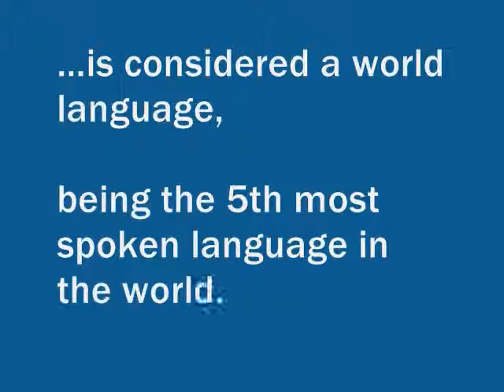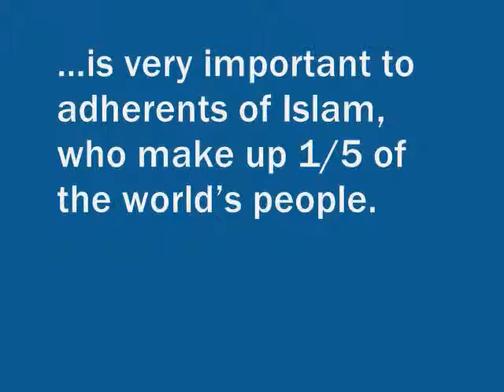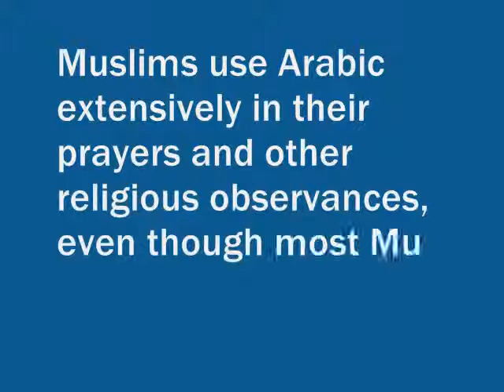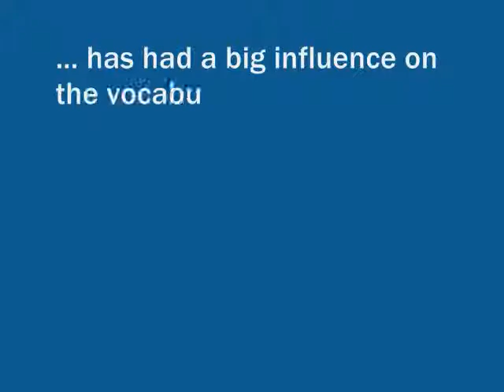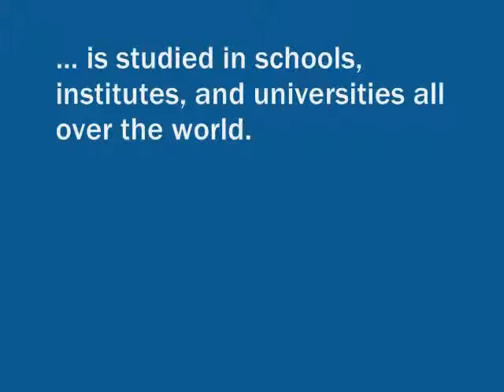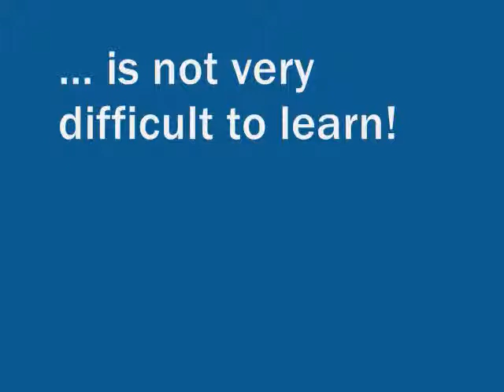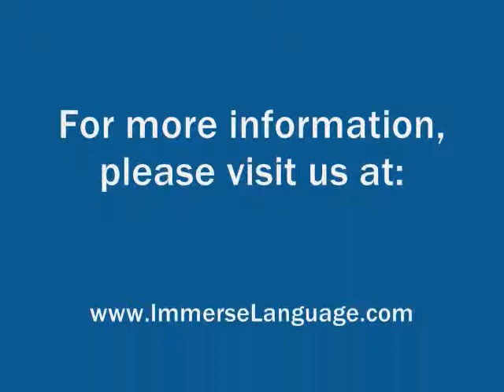The Importance Of Arabic Language !